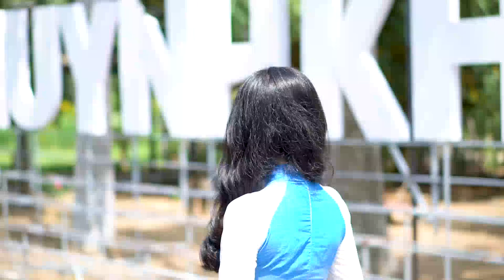339 Saxophone Music Gandalf 🍁 Wedding Music Guitar Instrumental Chorus Georgine Cotter Keturah Fitts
Music is one of the wonderful gifts that enrich people's spiritual life. Surely there are many times when you are drunk, immersed in a certain melody - a mellow, deep or exciting, joyful music. They make your mind relax, give you a sense of peace after tiring working hours. That is the desire of "Guitar Music" channel to bring relaxation to everyone.